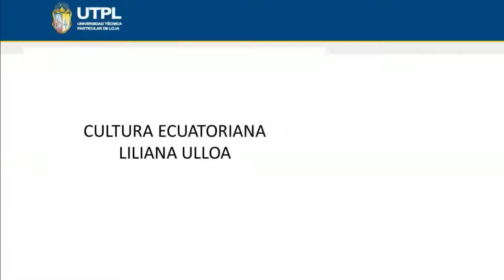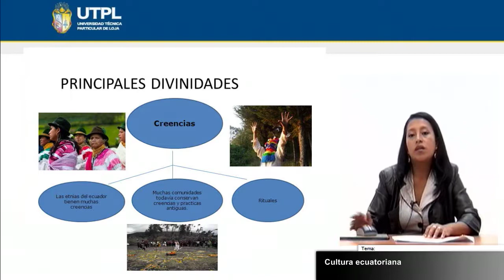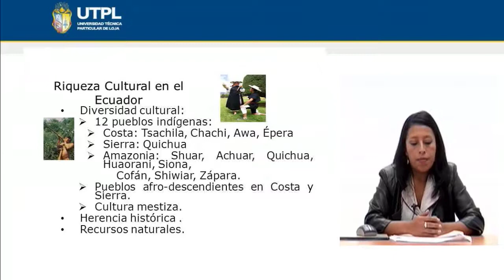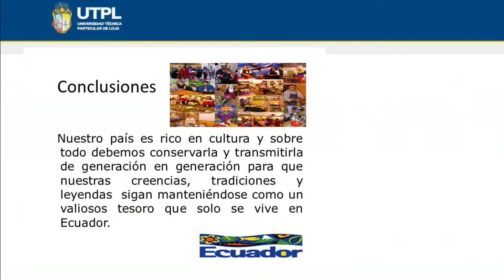UTPL CULTURA ECUATORIANA [(HOTELERÍA Y TURISMO)(ARTE Y CULTURA)]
Hotelería y Turismo
Arte y Cultura
Tema: Cultura Ecuatoriana
Ponente: Lic. Liliana Ulloa